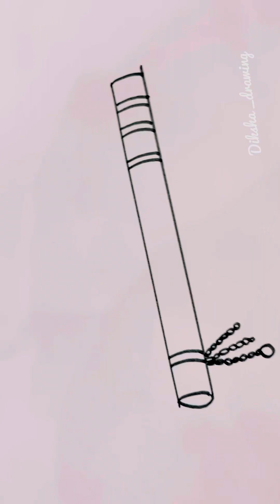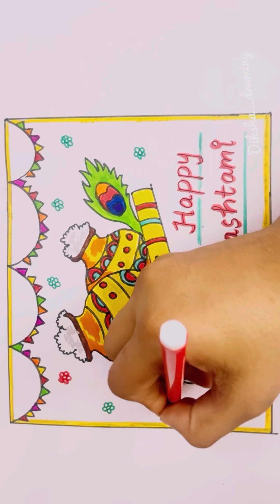Janmashtami Drawing /very easy janmashtami drawing for beginners/ How to draw Janmashtami drawing,🦋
janmashtmieasy drawing
janmashtmi poster drawing
happyjanmashtami drawing
how to draw happy janmashtami
janmashtmi poster
easy drawing
simple drawing
how to draw Krishna

Musician: Matteocurcio